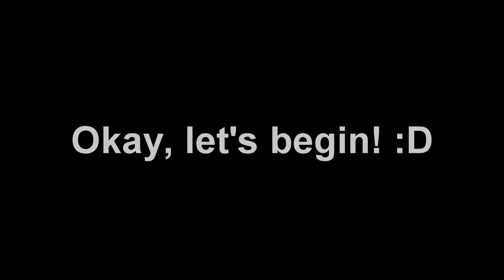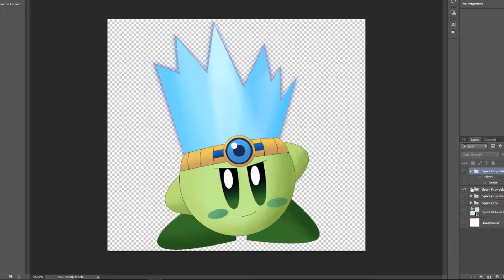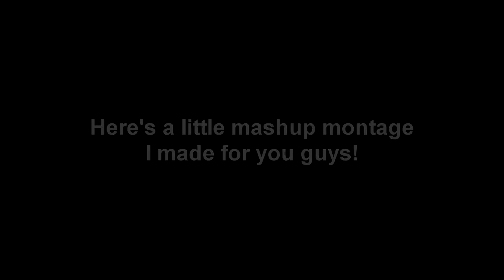Newpuppy64's more than 2000 subscribers celebration! XD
Oh wow! It's been a lonnnngggg time guys! How have you been?
Sorry about the wait... Thank you all so much for more than 2000 subscribers! :D

Thanks to Amaitsuno for the awesome drawing of Pups in my new icon! Feel free to check them out on DeviantART here: amaitsuno.deviantart.com